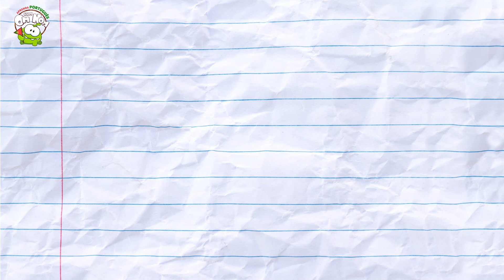Om Nom e aranha engraçada | Cut The Rope | Desenho animado para crianças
A família dos dedos dos Om Nom nesse vídeo divertido e educativo com os mais lindos e legais Om Noms! Os melhores vídeos para criança estão aqui!